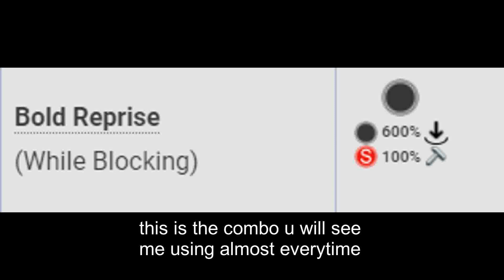Gram Prime One hit build